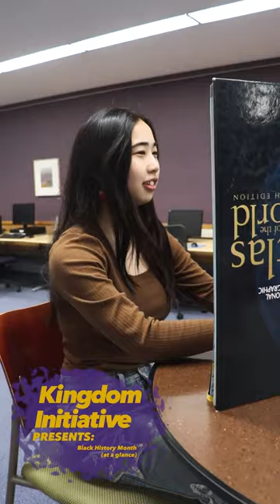BlackHistoryMonth facts part 2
BlackHistoryMonth facts part 2! Presented by Kingdom Initiative at HoughtonUniversity